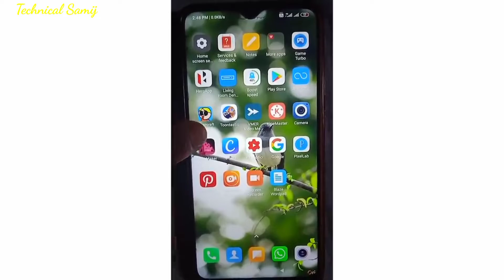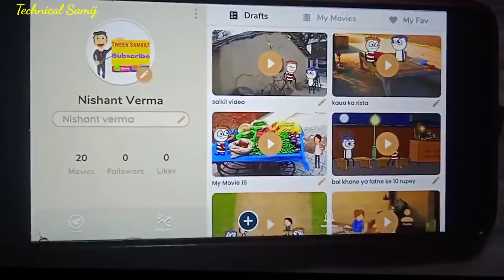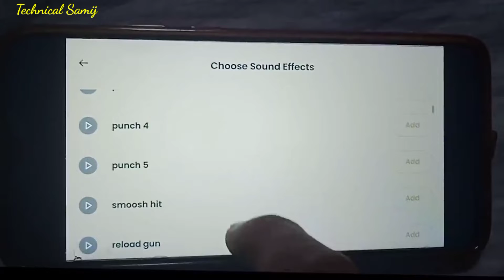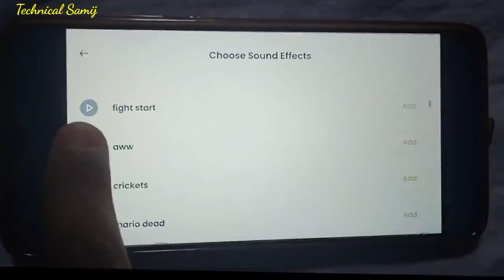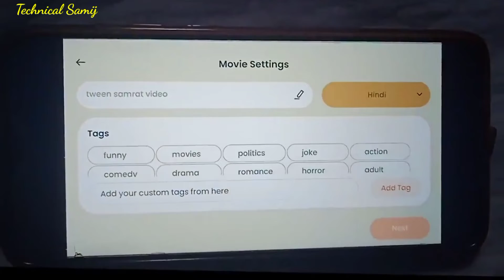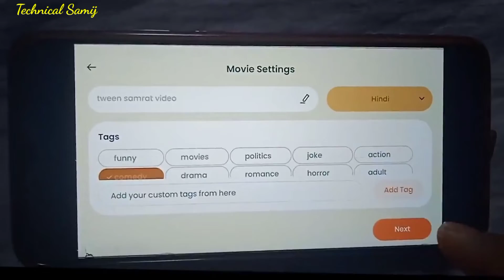Mobile_से_Cartoon_वाली_Video_बनाए_20_Minutes_में__How_to_Make_Cartoon_Character_Video_in_Mobile 720p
Halo Dosto Aaj ki video me ham aapko batana wala hai ki Cartoon kaise banate hai mobile se cartoon kaise banate hai 2022 video ko like karna please my youtube channel ko subscribe karna please 😭😭🙏🙏👈🏻

Mobile se cartoon video kaise banaye hindi me
Cartoon video kaise banaye apne mobile se in hindi
how to make 3d cartoon video in android in 2022
Mobile se cartoon video kaise banaye app
Mobile se cartoon video kaise banaye 2022
Best cartoon application android
Cartoon video kaise banaye youtube ke liye
How to create 3d animation in mobile 2022
How to make caroon videos in kinemaster
Cartoon video
Make animation video
banane wala app
cartoon
top 3d cartoon animation apps
mobile se 3D character Kaise banaen
how to create Cartoon story in Hindi
Android animation app
animation video kaise banaye
make joke of k trha video kaise banaye
animated video kaise banaye
best app for cartoon making
cartoon kaise banate hai
how to make cartoon video
free cartoon making tutorial video
animated video tutorials
mjo k jayse video kaise banaye
make joke Jaise cartoon kaise banaen
make Joke of ke jese cartoon kese banaye
mobile se cartoon video kese banate hai
mobile se cartoon movie kese banate hai
cartoon animation kese banate hai
cartoon movie kese banate hai
how to make cartoon animation
how to make a cartoon movie
cartoon video
cartoon animation
cartoon movie
कार्टून वीडियो कैसे बनाएं 2022